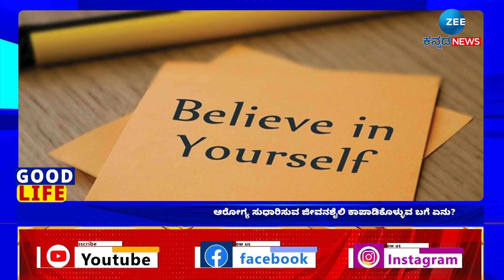New Year Resolutions | ಮೂಲೆ ಸೇರದಿರಲಿ ಹೊಸ ವರ್ಷದ ನಿರ್ಧಾರಗಳು!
ಹೊಸ ವರ್ಷ ಬರ್ತಿದ್ದಂತೆ ಎಲ್ಲರೂ ಏನಾದರೊಂದು ರೆಸಲ್ಯೂಷನ್‌ ತೆಗೆದುಕೊಳ್ತಾರೆ. ಕೆಟ್ಟ ಅಭ್ಯಾಸಗಳನ್ನು ಬಿಡೋದು, ನಮ್ಮ ಯಶಸ್ಸಿಗಾಗಿ ಒಂದಿಷ್ಟು ಕಾರ್ಯೋನ್ಮುಖರಾಗೋದೂ ಸೇರಿ ಬಗೆಬಗೆಯ ಸಂಕಲ್ಪಗಳನ್ನ ಮಾಡಿರ್ತೇವೆ. ಆದರೆ ಕೆಲವೇ ದಿನಗಳಲ್ಲೇ ಈ ನಿರ್ಧಾರಗಳು ಮೂಲೆ ಸೇರಿರುತ್ತವೆ. ಹಾಗಿದ್ರೆ ಹೊಸವರ್ಷದ ಸಂಕಲ್ಪವನ್ನು ಕಾಪಾಡಿಕೊಳ್ಳುವುದು ಹೇಗೆ, ಆ ಕುರಿತ ಉಪಯುಕ್ತ ವರದಿ ಇಲ್ಲಿದೆ ನೋಡಿ.